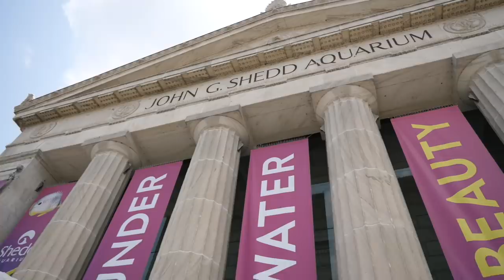INSANE AQUARIUM EXHIBIT!!! - 🤯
The exhibit at the Shedd Aquarium is called Underwater Beauty! I highly recommend it!

🔑Special Thanks